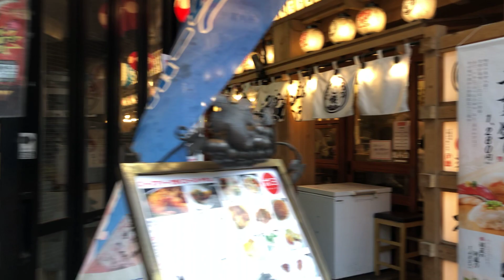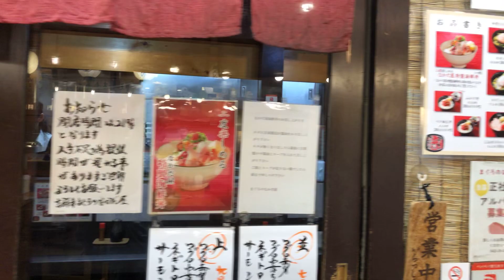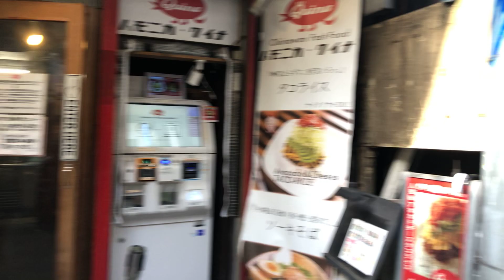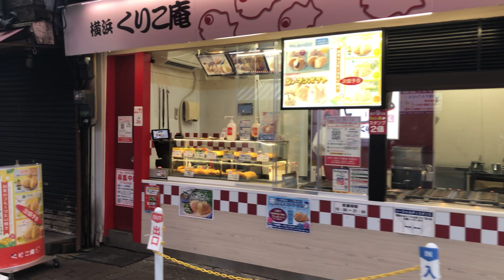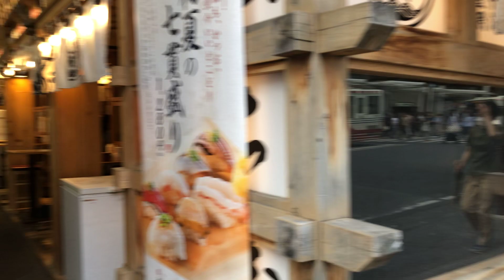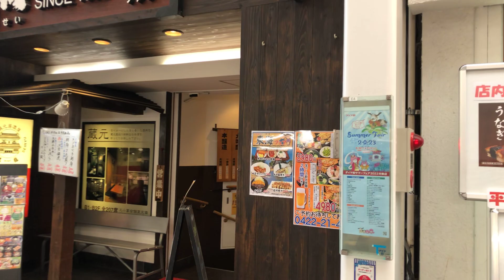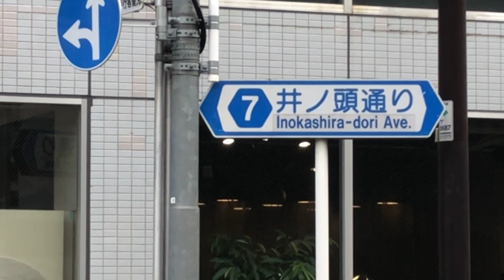July 6, 2023 (Part 1): Ep. 1: A Bar Area, Harmonica Yokocho (飲み屋街 ハーモニカ横丁) – Kichijoji Walk (吉祥寺散策)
(Part 1 / Primera parte)
English: Today, on July 6, 2023, I was walking around Kichijoji (吉祥寺).
In Episode 1, in this video I was strolling around a famous & popular bar area next to Kichijoji Station (吉祥寺駅), Harmonica Yokocho (ハーモニカ横丁). And then I was heading for Inokashira Park (井の頭公園).

Español: Hoy, 6 de julio de 2023, estaba paseando por Kichijoji (吉祥寺).
En el Episodio 1, en este vídeo estaba paseando por una famosa y popular zona de bares junto a la estación de Kichijoji (吉祥寺駅), Harmonica Yokocho (ハーモニカ横丁). Y luego me dirigía al parque Inokashira (井の頭公園).

Kichijoji Station (吉祥寺駅)